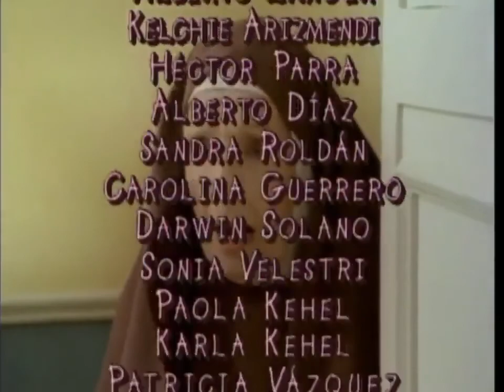Carinha de Anjo Mx Capítulo 55 Parte (2)